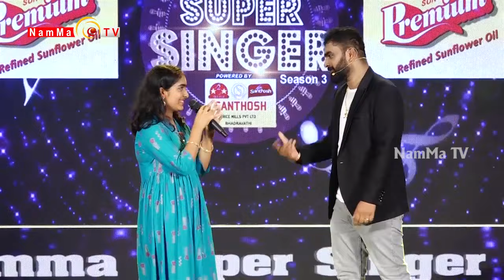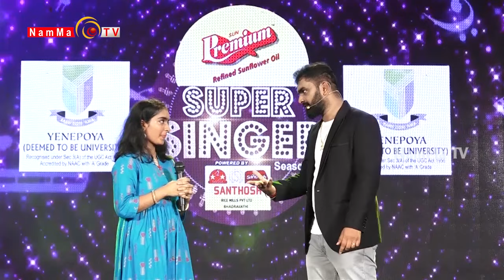Namma Super Singer 3 | Episode 20 | Guru kiran | Manikanth Kadri |V Manohar | Namma tv